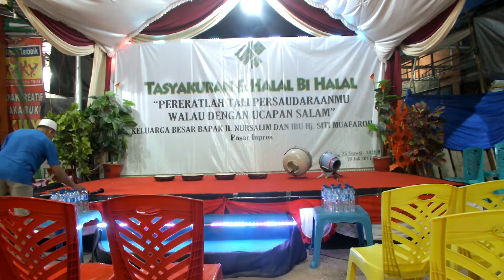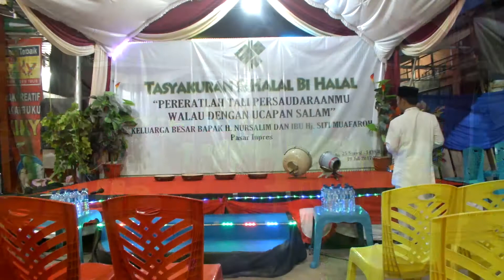2 | Acara Slametan Ruko Sumber Mulia Perabot Rumah Tangga Pasar Inpres Kupang Ntt Juli 2017